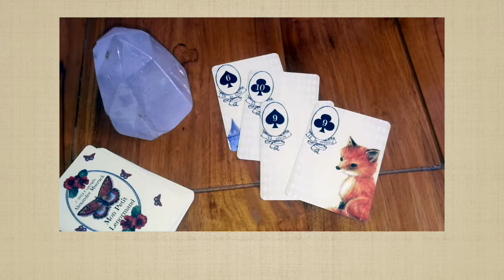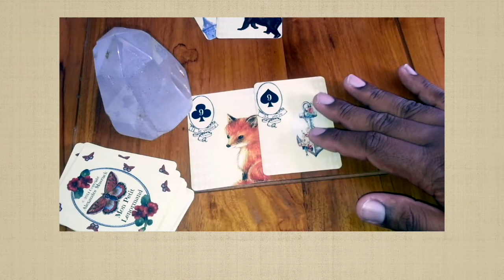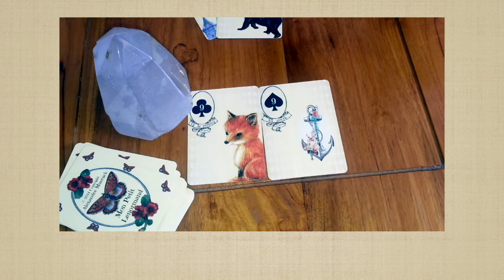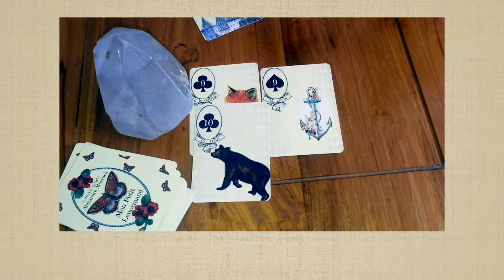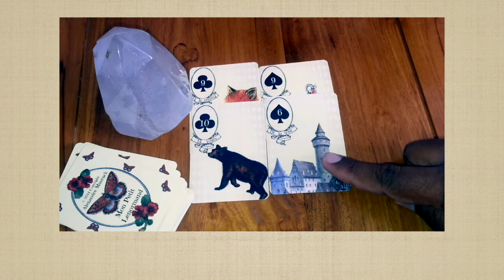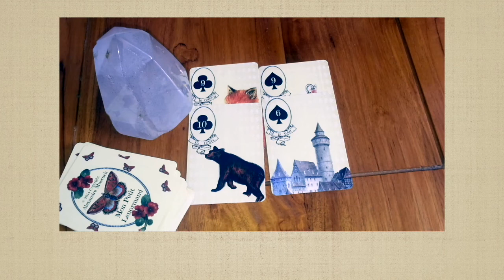Episode 8 | Which is which? | Lenormand Job card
Having trouble deciding which card represent work?  Lets have a close look and make it work